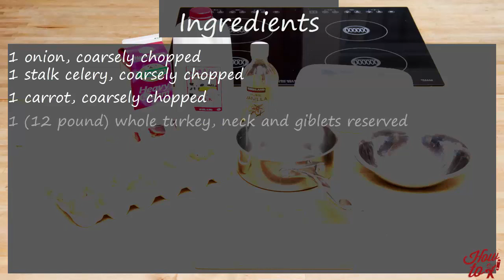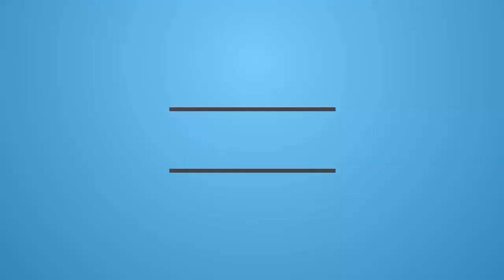How to Make Vanilla Ice Cream | How to Make Homemade Vanilla Ice Cream Recipe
No Bake Choco Peanut Oatmeal Cookies | Homemade No Bake Choco Peanut Oatmeal Cookies  Recipe

I hope you enjoy this vidio How to Make Vanilla Ice Cream!

ice cream
vanilla ice cream
How to

ingredients:
1 onion, coarsely chopped
1 stalk celery, coarsely chopped
1 carrot, coarsely chopped
1 (12 pound) whole turkey, neck and giblets reserved

Watch my video Oven Roasted Turkey Breast | How to Make Homemade Oven Roasted Turkey Breast Recipe here:

Watch my video Deep Fried Turkey | Deep Fried Turkey Recipe | How to Make Homemade Deep Fried Turkey Recipe  Here:

Watch my video Sour Cream Coffee Cake | Sour Cream Coffee Cake Recpie | How to Make Sour Cream Coffee Cake Here: